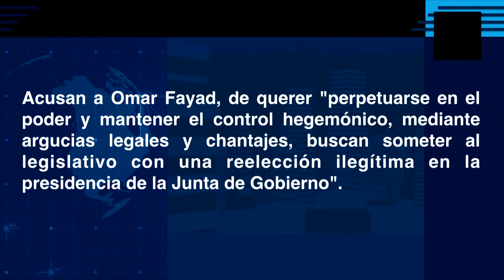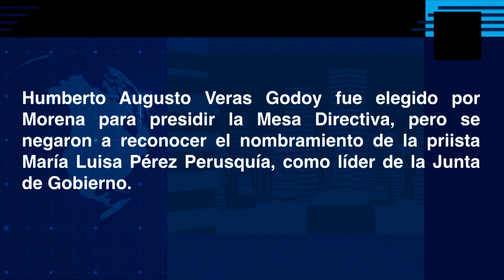DiarioDeConfianza | Monreal saca la "Tartamuda"